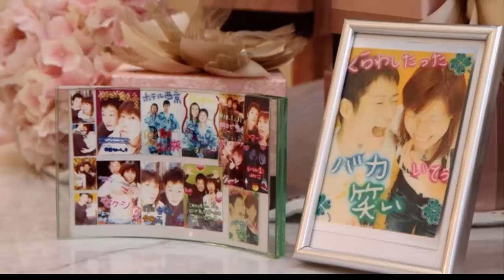Wanita Tiba tiba Lupa Ingatan 3 Bulan sebelum Nikah, Calon Suami Sudah Rela Tunggu8 Tahun, Akhirnya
Pria ini dilupakan calon istrinya yang usai alami kecelakaan.

Setiap pasangan kekasih ingin agar hari pernikahannya berjalan lancar dan berkesan.

Mereka akan melakukan berbagai persiapaan dengan maksimal sebelum hari besar mereka.

Selain perlengkapan menikah, mental dan kesehatan calon pengantin juga harus dijaga.

Hal tersebut dilakukan demi pernikahan yang berjalan sesuai harapan.

Tapi, sayangnya, hal-hal di luar dugaan bisa terjadi kapan saja.

Ini juga lah yang dialami oleh pasangan kekasih asal Jepang.

Hisashi Nishizawa dan Mai Nakahara berencana menggelar pernikahan mereka di awal tahun 2007.

Sayangnya, sebuah tragedi mengerikan terjadi beberapa bulan sebelum keduanya menikah.

Nishizawa terpaksa membatalkan pernikahannya 3 bulan sebelum hari-H.

Kejadian ini berawal saat Nakahara tiba-tiba kehilangan ingatannya.

Insiden tersebut terjadi pada akhir Desember 2016.

Tak hanya itu, calon istri Nishizawa ini mulai sering mengeluarkan suara melengking saat malah hari.

Nakaraha pun dilarikan ke rumah sakit.

Sayangnya, departemen syaraf tak bisa mengidentifikasi penyebab dan kelakukan aneh Nakahara.

Mereka akhirnya menempatkan wanita tersebut ke rumah sakit kejiwaan.

Saat dirawat, Nakahara jatuh koma setelah jantung dan paru-parunya tak berfungsi sementara waktu.

Nakahara pun dipindahkan ke Okayama University Hospital untuk diperiksa lebih lanjut, melansir Japan Bullet.

Selama Nakahara dirawat, orang tuanya telah meminta Nishizawa untuk mencari wanita lain saja.

Namun, pria tersebut menolak dan mengatakan, "Aku akan menunggu."

Setelah beberapa bulan, para ahli mengatakan bahwa Nakahara menderita penyakit yang disebut ensefalitis reseptor Anti-NMDA.

Kondisi ini menyebabkan sistem imun tubuh dan perlindungan tubuh menyerang fungsi otak.

Penyakit ini termasuk langka karena hanya dialami oleh 0,33 persen dari 1 juta orang.

Biasanya, gejalanya ditandai dengan halusinasi, nafas yang lemah dan tak bisa memberi reaksi.

Setelah diberi perawatan medis, Nakahara pun mulai menunjukkan perkembangan.

Ia perlahan mulai bisa bereaksi saat mendengar suara.

Namun, penyembuhan membutuhkan waktu yang tak sedikit.

Bulan berganti tahun, Nakahara mulai kembali bisa melakukan beberapa hal.

Pada tahun 2011, dia mulai bisa mengekspresikan perasaannya dan menulis namanya dalam huruf kanji.

Tunangan Nishizawa ini pun dipulangkan dari rumah sakit dan kondisinya terus meningkat selama dirawat di rumah.

Ia juga mulai mengenali anggota keluarganya.

Sayangnya, hanya satu orang yang tak bisa ia ingat, yaitu Nishizawa.

Padahal, Nakahara selalu melihat Nishizawa ada di sisinya selama dirawat.

Nakahara sempat bertanya-tanya kenapa pria itu terus ada di sana.

Untungnya, ingatan Nahakara kembali saat ia melihat foto lawas dengan tulisan "upacara pernikahan" dengan tanggal 11 Maret 2017 tertulis di dalamnya.

Saat itulah ia mengenali siapa Nishizawa di dalam hidupnya.

Album foto tersebut juga menunjukkan momen kebersamaan dan hari-hari saat mereka berkencan.

Akhirnya, pada Juni 2014, mereka pun merencanakan pernikahannya lagi.

Nishizawa dan Nakahara menghubungi pihak gedung untuk mengganti jadwal mereka.

"Saat aku menerima teleponnya, aku tidak percaya. Aku sangat senang, dan berkata, 'Ini sebuah kebangkitan'," ucap perencana pernikahan, Ai Kubota.

Pernikahan yang terunda selama 8 tahun ini akhirnya digelar pada 21 Desember 2014.

Keluarga, teman dan staf rumah sakit yang telah merawat Nakahara ikut datang menyaksikan pernikahan mereka.

"Sangat tak disangka aku kembali ke kehidupan normal.

Aku melihatnya melelalui masa penyembuhan setiap hari, sedikit demi sedikit,

Aku tidak merasa 8 tahun itu lama," ucap Nishizawa.

Nakahara mengaku sangat bersyukur dan senang.

"Aku akan membuat sebuah keluarga bahagia berasama," kata Nakahara.

Kisah cinta mereka ini menyentuh banyak netizen.

Bahkan kisah mereka ini telah dijadikan sebuah film yang baru saja rilis di tahun 2017 berjudul "The 8-Year Engagement".